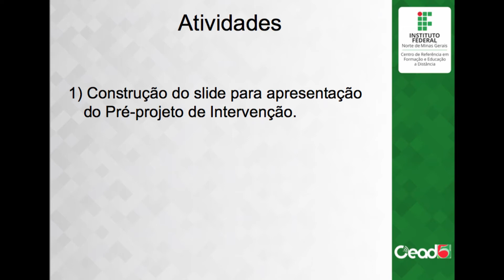AULA 3.5 - PESQUISA APLICADA Á EDUCAÇÃO II - ATIVIDADES